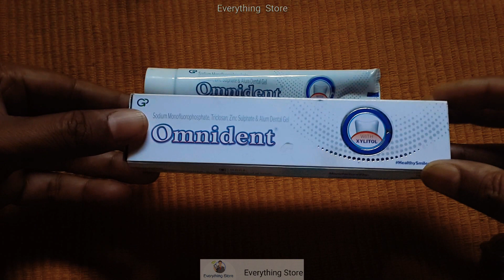7 April 2021